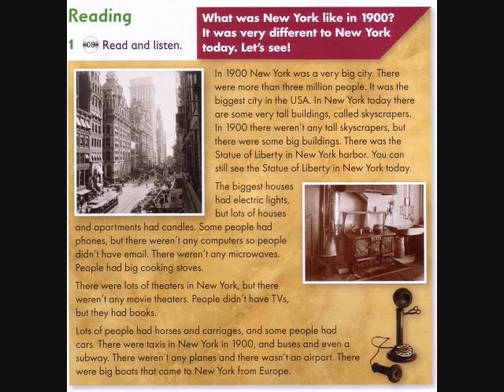Level 3 08 New York in 1900